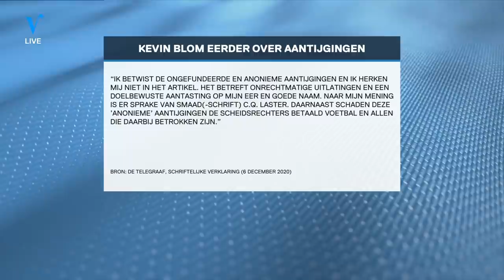'Kevin Blom heeft zichzelf onmogelijk gemaakt in de voetballerij' | VERONICA INSIDE